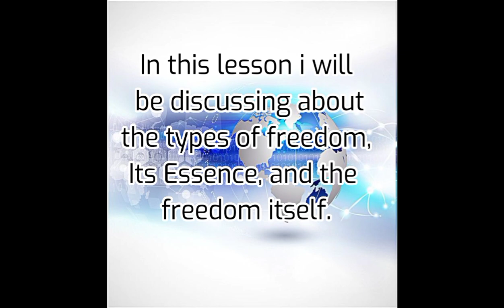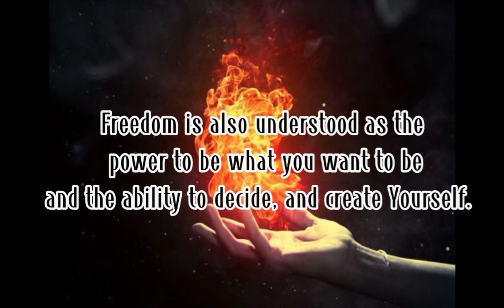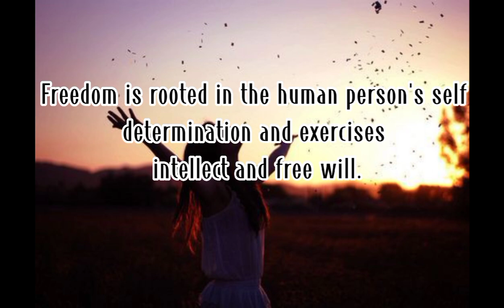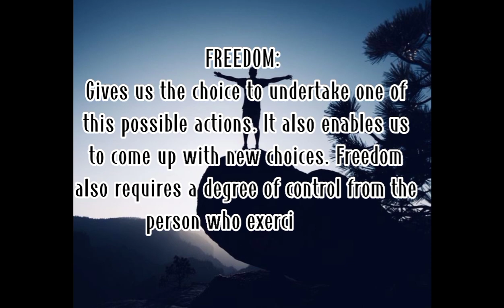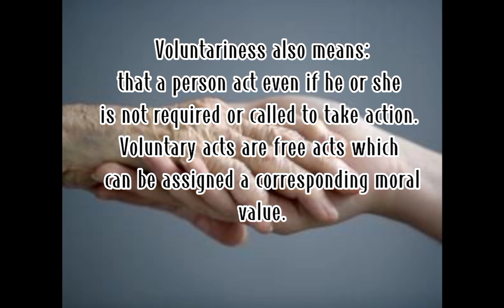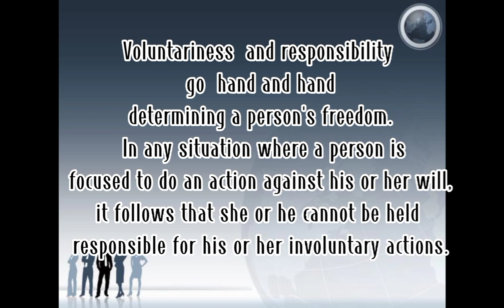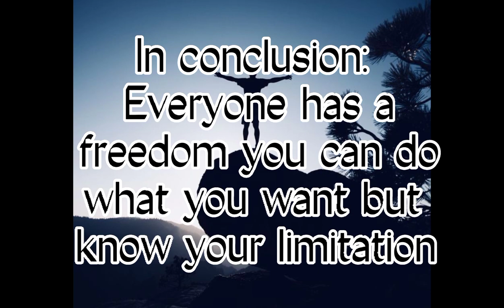PHILOSOPHY OF FREEDOM (grade12)